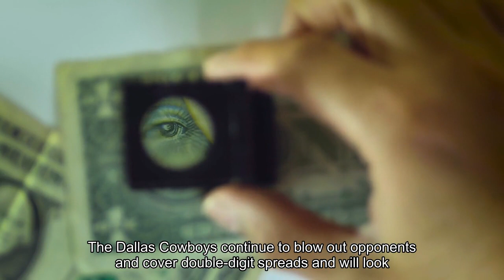Cowboys vs. Commanders line odds and predictions Our experts like Dallas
The Dallas Cowboys continue to blow out opponents and cover double-digit spreads, and will look to win their third straight game and fifth out of six when they host the Washington Commanders on Thanksgiving. Washington hit rock bottom last week in a home loss to the New York Giants, but can it bounce back against an NFC East rival? Dallas is favored by more than a touchdown. Kickoff is set for 4:30 p.m. ET Thursday from AT&T Stadium. CBS will broadcast the game. News and notes on Cowboys vs. CommandersOne of the two traditional hosts for Thanksgiving games (along with Detroit), this will be Dallas’ 56th Turkey Day appearance. The Cowboys are 32-22-1 on the holiday, including last season’s 28-20 victory over the Giants. Washington is 4-8 on Thanksgiving, and not surprisingly, most of those matchups have been against Dallas. The Cowboys hold an (ahem) commanding 2-8 edge in the teams’ holiday get-togethers. However, the visitors emerged victorious in the most recent Thanksgiving encounter, a 41-16 rout for the Commanders in 2020. Dak Prescott did not play in that 2020 loss due to injury. He’s 3-3 on Thanksgiving in his career, including two wins over Washington (2016, 2018). He’s thrown three touchdown passes with no interceptions while rushing for two scores in those two victories, compared to a combined six touchdowns (all passing) and five picks in his other Turkey Day starts. Commanders QB Sam Howell is No. 1 in the NFL in passing with 3,038 yards, but he’s also the current runaway leader in sacks taken (51). As a team, the Cowboys are tied for sixth with 33 sacks, and Micah Parsons is seventh with 10. He tied his career high with 2.5 sacks in last week’s win over Carolina. Leading into a day known for feasting, there’s been nothing bland about the play of Dallas’ cornerback DaRon Bland recorded his fourth pick-six in the 33-10 victory against the Panthers last Sunday. He’s already tied the single-season mark for interceptions returned for a touchdown. All odds from BetMGM. Looking for NFL tickets? What are the odds for Cowboys vs. Commanders? Storylines for Cowboys vs. CommandersCowboys vs. Commanders brings a storied history. Thanksgiving games heighten itTen reasons for Commanders fans to be thankful amid another lost seasonCowboys vs. Commanders, Week 12 prediction: Avoid the trap and shutting down Sam HowellExpert picks for Cowboys vs. Commanders(Photo of Micah Parsons: Andy Lewis /Getty Images)Get all-access to exclusive stories. Try a week on us.